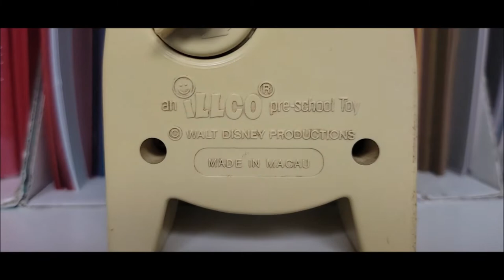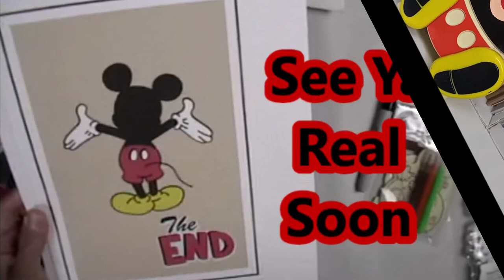My Son Found A Vintage Mickey Music Toy!!!!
Look what my son found at a local garage sale
Hi Everyone
Here I do all sorts of videos. I haul,
I organize, I vlog, I craft, I teach, I cricut,
I do wood working, home improvements and so much more.

xoxo

~ Donna ~
Powered by Creativity
XOXO

~ Donna ~
Powered by Creativity
XOXO